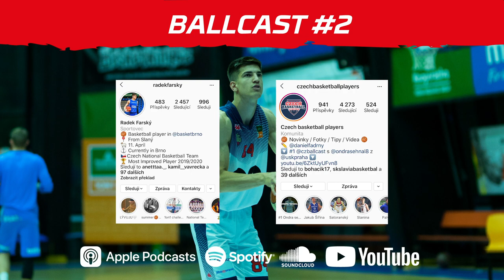🏀 BALLCAST #2 RADEK FARSKÝ - BASKET BRNO 🚀 Kdo ho basketbalově ovlivnil a věří si letos na Nymburk ?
🎙️ RADEK FARSKÝ - 21 letý reprezentační rozehrávač, MVP U19 (2018 za Usk Praha) a současně hráč nově tvořícího se mužstva BASKET BRNO 🏀

🎙️ Probrali jsme:
Rodinu a to jak mu pomáhala stát se úspěšným sportovcem❓
Éru USK PRAHA - Byl v klubu od 10 do 19 let❓
Názor na novou éru klubu BASKET BRNO❓
Proč přestup z Usk právě do Brna a jaké byly pozdější okolnosti❓
Názor na odchod českých basketbalových hráčů na americké univerzity❓
Velké téma - Basketbal a marketing ❓Jak na tom Radek pracuje + jeho názor❓
Mentální trénink❓
Disciplína, pracovitost a motivace ❓
Vztahy a propojení dvou vrcholových sportovců❓
Reprezentační sraz U24❓
Zapojení českého fanouška do zápasu a přilákání ho do haly❓
Volný čas❓
Regenerace a životospráva❓
a pár dalších zajímavých témat 🎙️

Autorem projektu: Daniel Fadrný
Host: Radek Farský